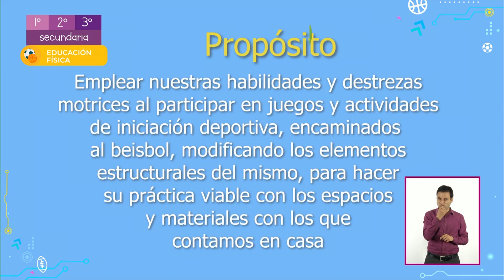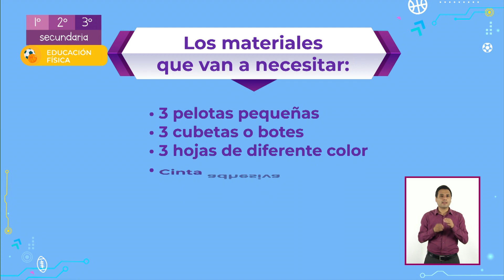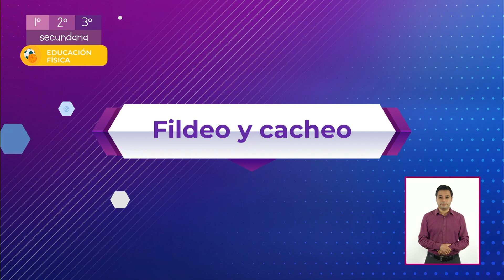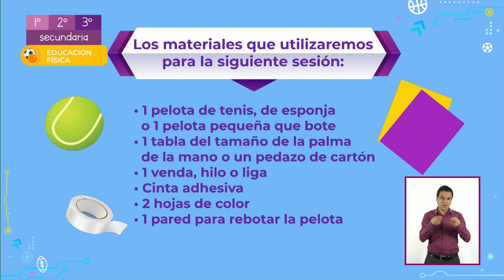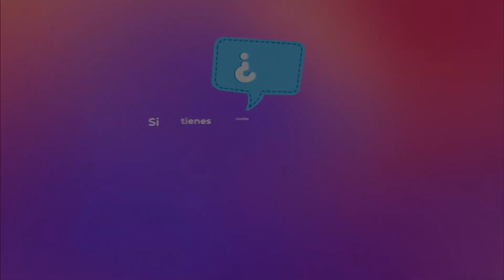AprendeEnCasa III | 1°2°3° Secundaria | Edu. Física | Fildeo y cacheo | 03 de junio 2021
En esta clase de EducaciónFísica considerar su potencial motor y el de sus compañeros
en situaciones de juego e iniciación deportiva encaminadas al béisbol.